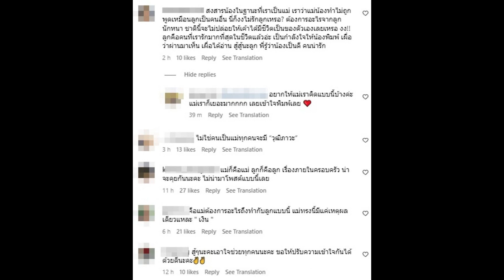ส่องความเห็นชาวเน็ตทั้งในฐานะลูก-แม่ หลังพิม-พลอยเปิดใจดราม่าคุณแม่